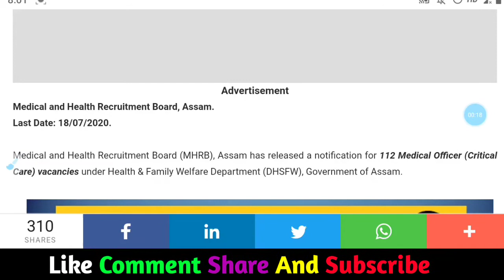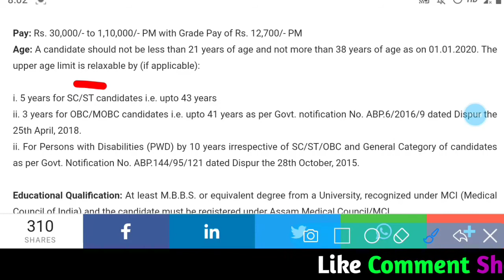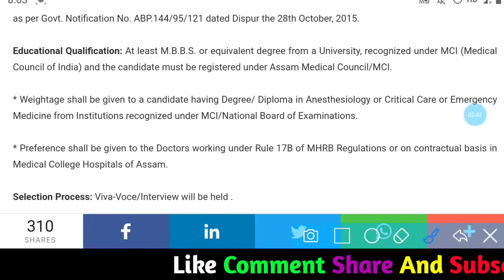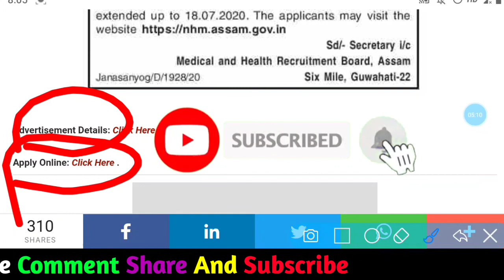Assam government job // 10th pass job // medical and health recruitment board Assam // Sahayak Assam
Medical and Health Recruitment Board, Assam.
Assam govt job
Assamese job information video
Medical job Assam
Assam government job 2020
Assam sakori